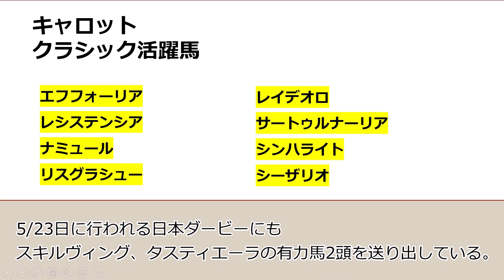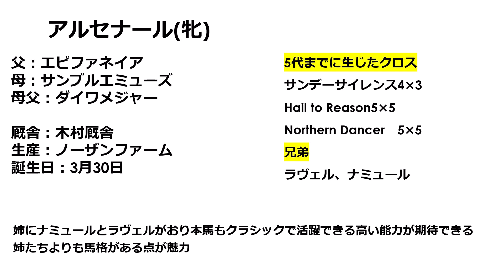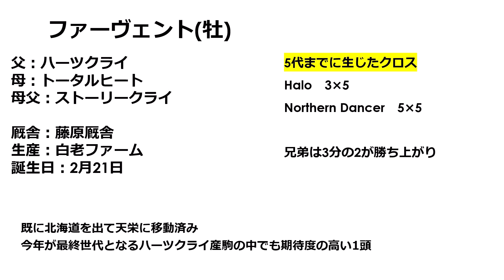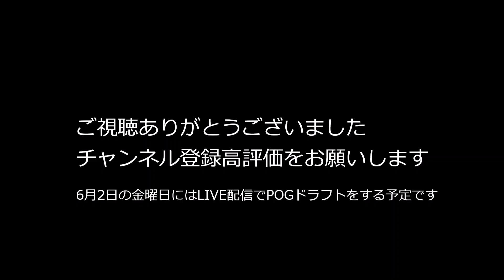[POG2023-2024]キャロットクラブ注目馬紹介、クラシック常連クラブの今年の注目馬４選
サンブルエミューズが好きです。
6/2にLIVEでのPOGドラフトを予定しています。